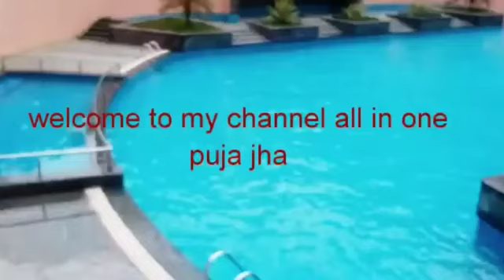Flowers name for kids//flowers name in Hindi and english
Today I have made video for kids though this they will teach flowers name in English and in Hindi also#flowersnameenglishandhindi